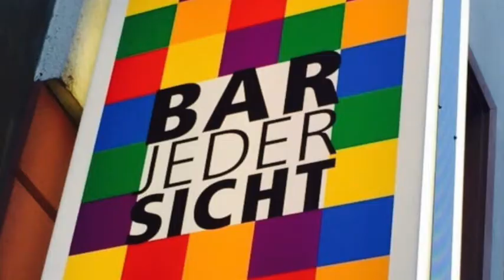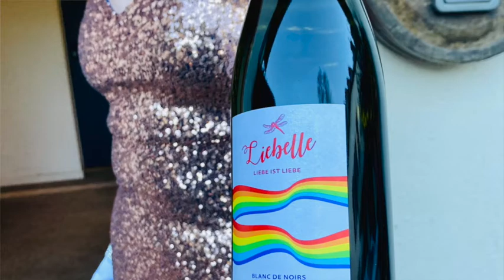"Bye 2020 Hi 2021" - Spezieller Neujahrsgruß der Vorständ*innen Christina, Diana und Janboris.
Hier seht ihr einen kleinen Silvestergruß 2020/2021 mit musikalischer Überraschung!